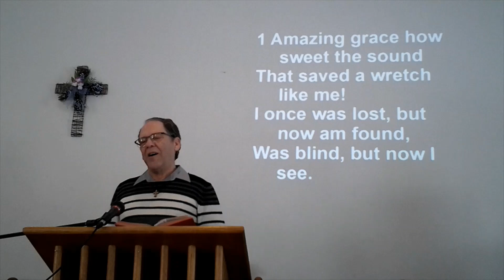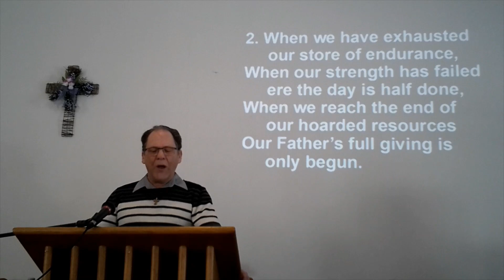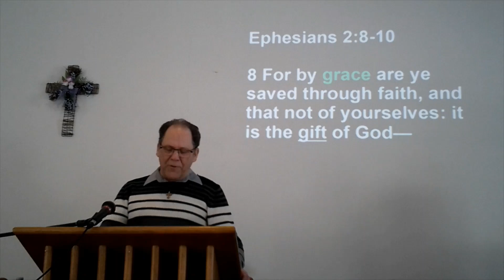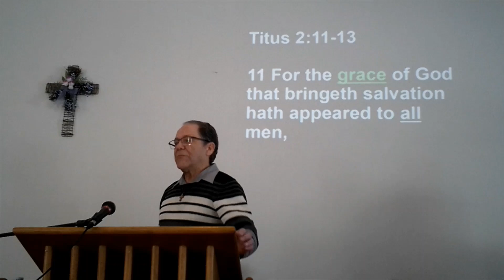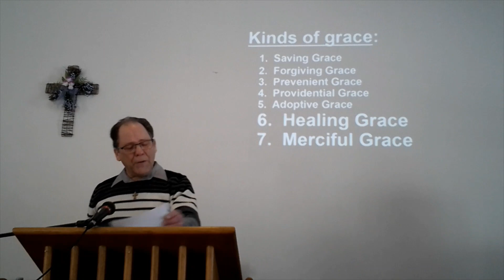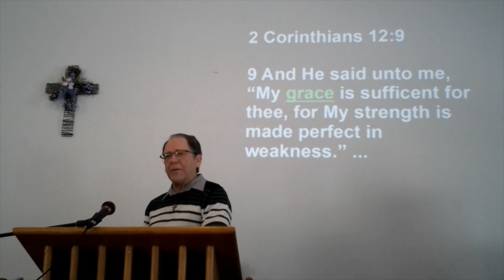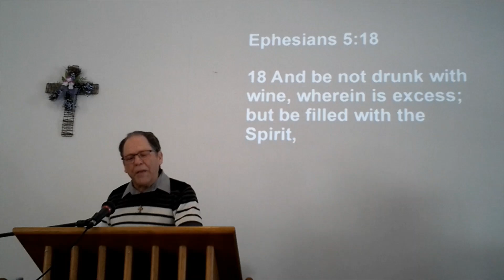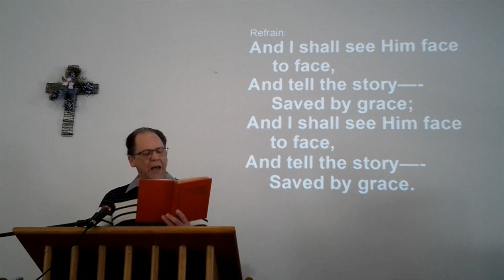Metcalfe Holiness Church. Sunday Morning Service. 5 March '23.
We welcome you to our Sunday morning service. The title of Pastor Raymond's message is: "Forever Grateful."